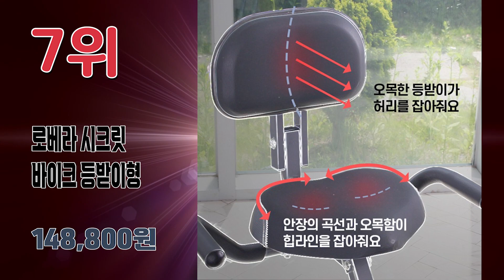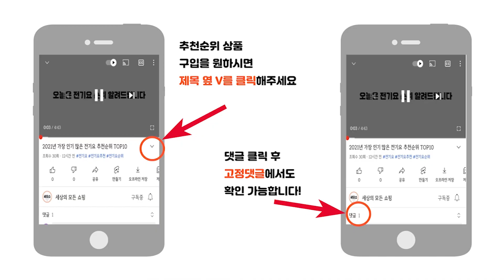2023년 잘나가는 소리 작은 무소음실내자전거 추천순위 TOP10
2023년 가장 인기 많은 무소음실내자전거 추천순위 TOP10입니다.

🔥무소음실내자전거 TOP10🔥

10위 이고진 좌식 실내자전거 266R
263,000원

9위 슈브 마그네틱 스핀 바이크 방문설치
242,100원

8위 아크온 실내 자전거 방문설치
427,000원

7위 로베라 시크릿바이크 등받이형
148,800원

6위 엑사이더 입좌식형 접이식 헬스 자전거
169,000원

5위 숀리 7세대 엑스바이크 오브제 헬스사이클
185,000원

4위 하이엔드 헬스사이클 좌식 실내 자전거 무소음 플라이휠 7KG
159,800원

3위 아리프 마그네틱 스피닝 바이크
233,990원

2위 엑사이더 접이식 실내자전거 CF1000C
149,000원

1위 이화에스엠피 숀리 엑스바이크 오리지널 G1
157,000원